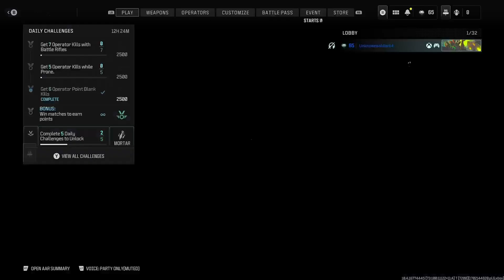just grinding meat pause 24/7